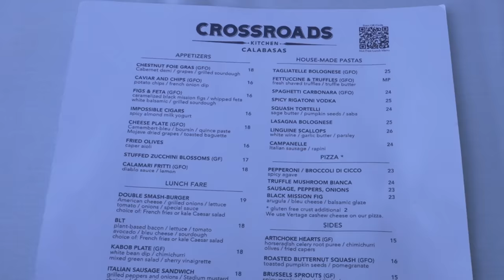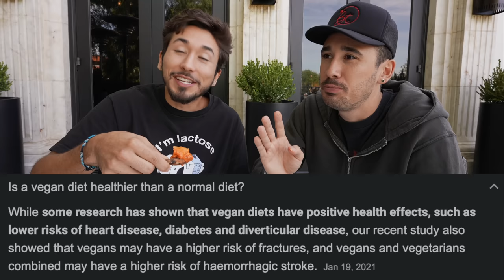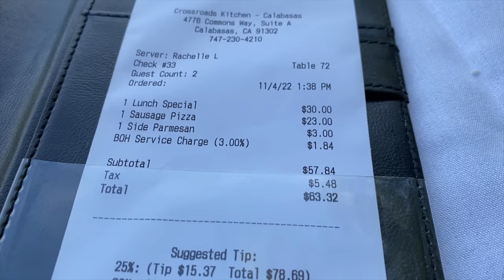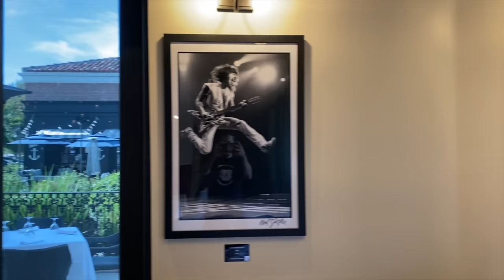Eating At Travis Barker's New Restaurant (This is what we got...)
Travis Barker drummer for Blink 182 , Husband to Kourtney Kardashian just opened a new restaurant called CrossRoads- 100% vegan... here's our honest review of it .